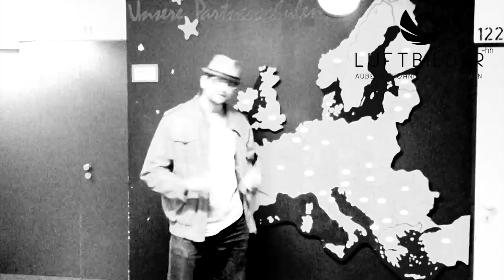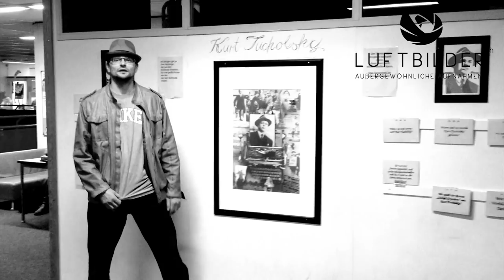Kurt-Tucholsky-Schule (KTS) Flensburg Imagefilm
Der etwas andere Imagefilm der KTS Flensburg.
Produziert und geschnitten von Fatih Doganer, unserem langjährigen und treuen Schulfotografen